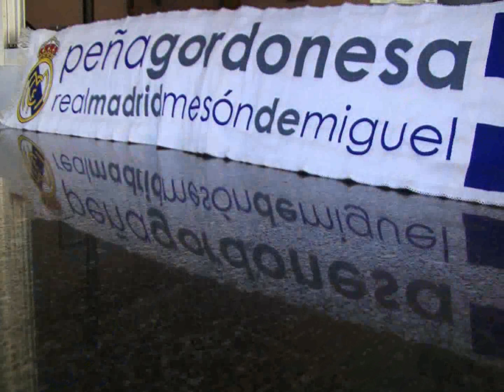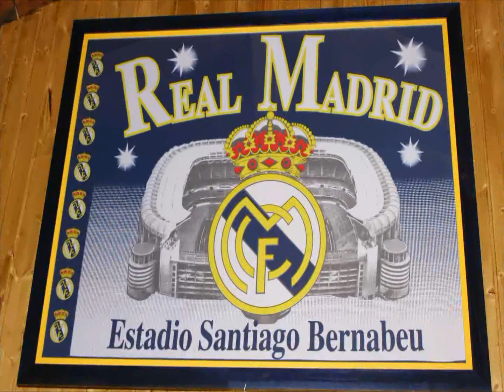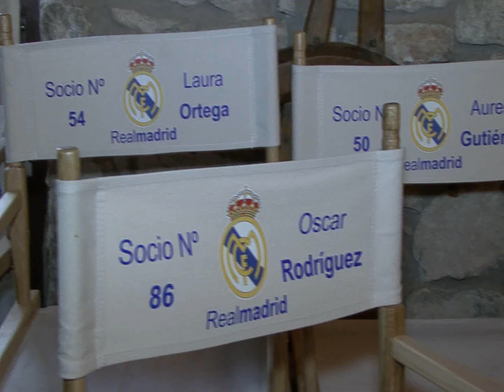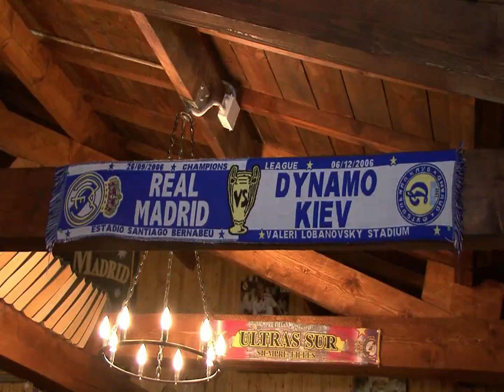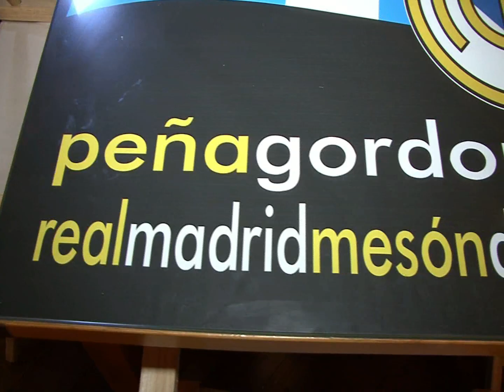Sede Madridista en Pola de Gordón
La sede más original de España está en Pola de Gordón en el Mesón de Miguel,es la Peña Gordonesa-Real Madrid con 2 años de vida